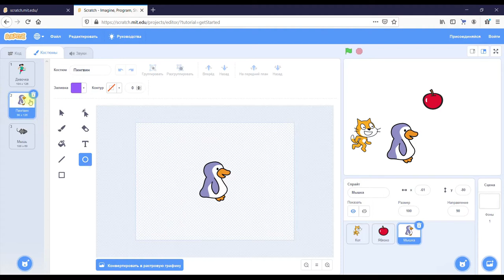Как удалить костюм спрайта в Scratch?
Лишний костюм спрайта в редакторе костюмов Scratch легко удалить одним из двух способов: кликнуть левой кнопкой мыши по иконке урны в правом верхнем углу костюма или выбрать пункт Удалить, кликнув правой кнопкой мыши по костюму.
Плейлист микро уроков для начинающих "Спрайты Scratch: как сделать ...?" будет пополняться.

Программирование для детей и взрослых.